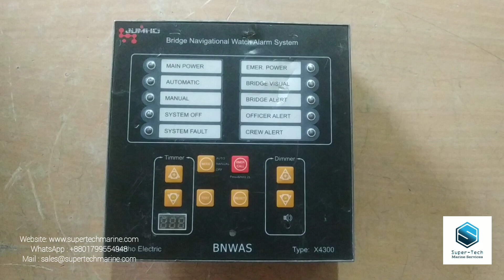JUMHO BNWAS X4300 556676-02 | BRIDGE NAVIGATIONAL WATCH ALARM SYSTEM | JUMHO ELECTRIC